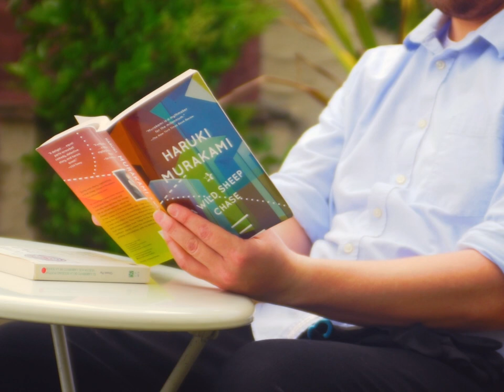Familiar Face (Short Psychedelic Film)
Break the curse. Find a new home.

Cast
Sam Jones as Ana
Pedro Honess as Dad
Hawk Ongchangco as Mom
Yasmin Romero as the Customer

Crew
Javier Mejia as Writer/Director
Yasmin Romero as Director of Photography
Hawk Ongchangco as Makeup Artist/Costume Design
Kevin Castro as Boom Mic Operator